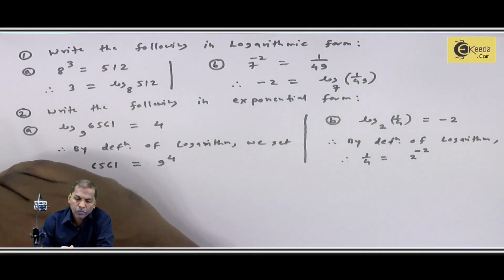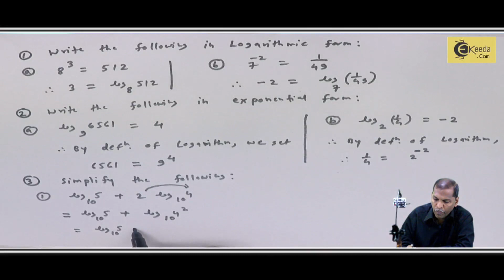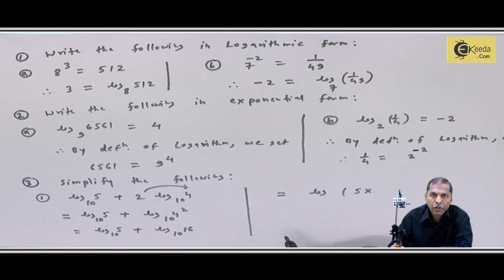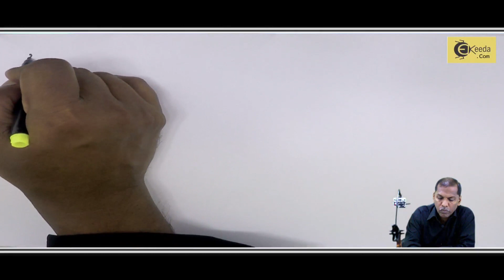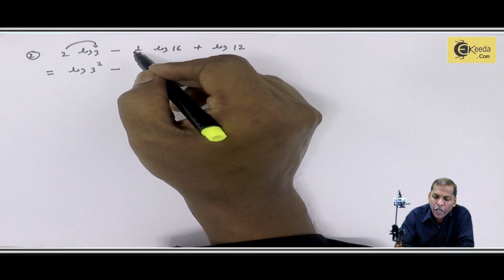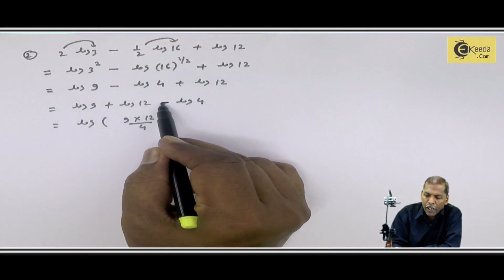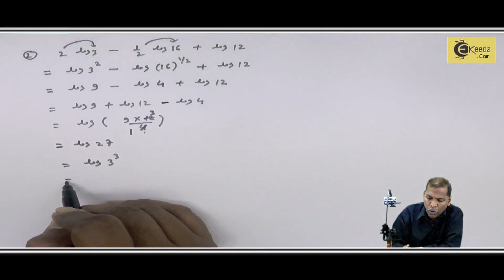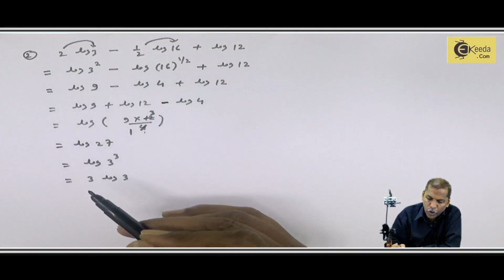Problem 3 based on Logarithm - Logarithm - Mathematics Class 11 | Ekeeda.com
Video Lecture on Numerical 3 based on Logarithm from Logarithm chapter of Mathematics Class 11 for HSC,JEE Main & Advanced,NEET.

Watch Previous 2 Videos of Chapter Logarithm:-

Happy Learning : )